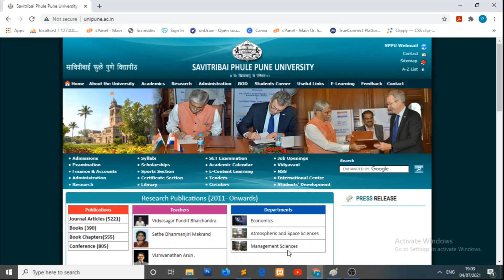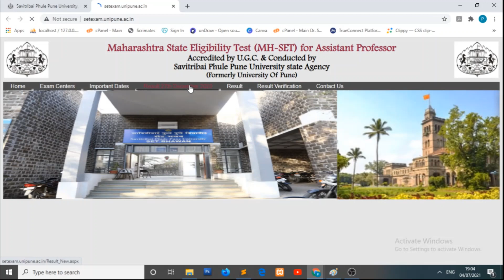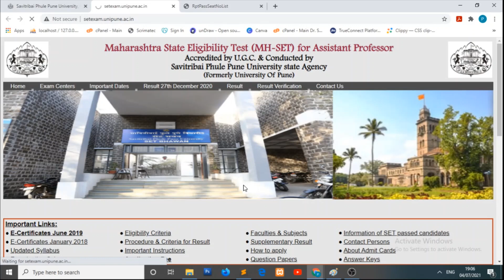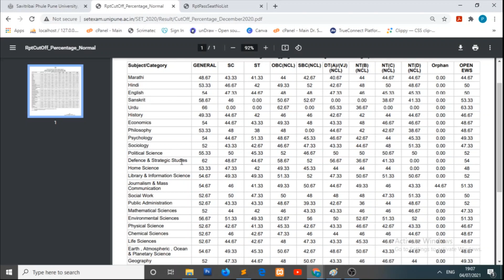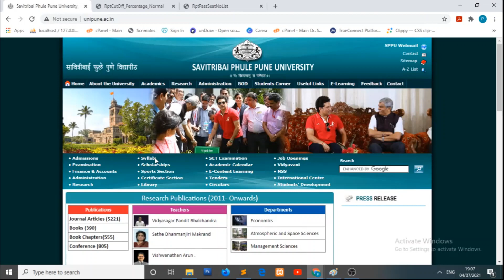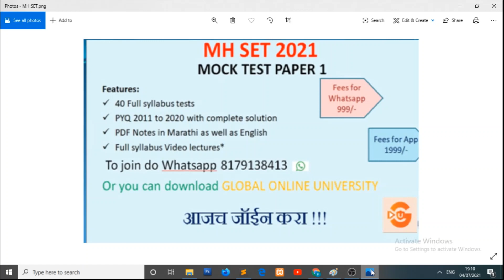MH SET RESULT OUT | 27 December 2020 Result | cut off | qualified students.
hello friends
in this video we have shared the information about MH SET result 27 December 2020. which is decleared on 7 th April 2021.